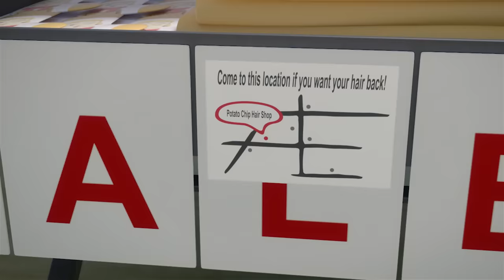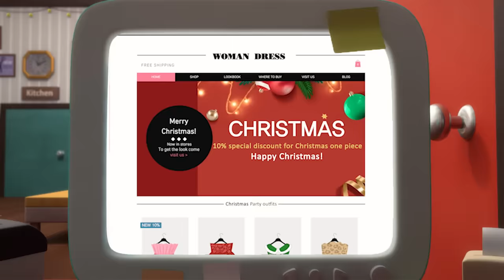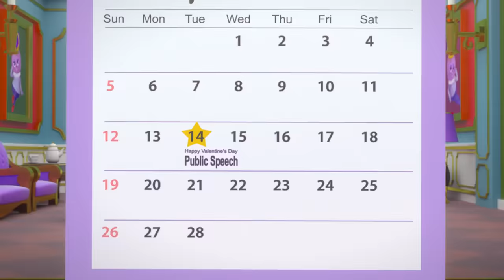BreadBarbershop1 | 26~30 р ангиуд | Mongolian Dubbing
21~25  р ангиуд